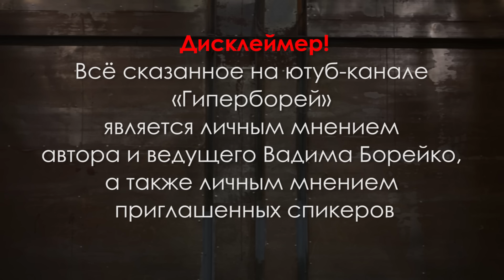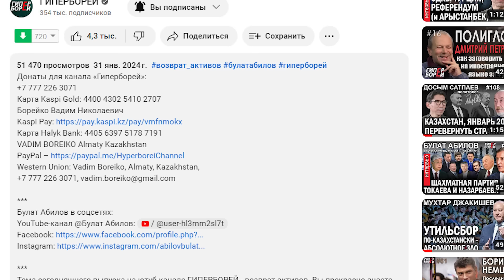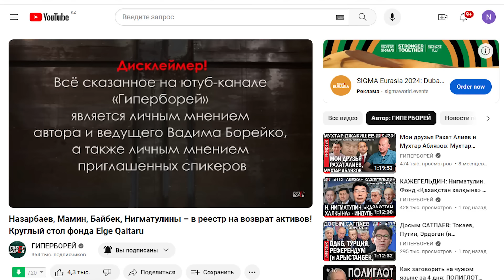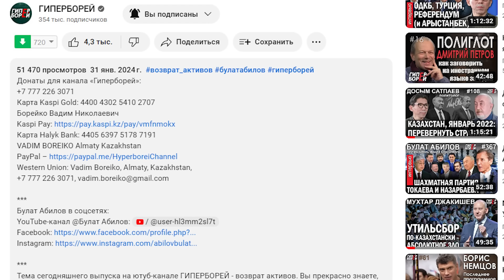Всё украдено до нас! Иск к Назарбаеву? Лаврентьев: от BUTYA до QARMET. Круглый стол Elge Qaitaru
Western Union: Vadim Boreiko, Almaty, Kazakhstan,

Тема сегодняшнего выпуска на ютуб-канале ГИПЕРБОРЕЙ – продолжение дискуссии на круглом столе фонда Elge Qaitaru «Возврат активов». Смотрите в выпуске:
- Евгений Жовтис: Всё украдено до нас
- Канат Нуров: Пусть рушится мир, но право торжествует
– Гульмира Елеуова: Распил бюджета продолжается
– Гульжан Ергалиева: Нужен коллективный иск к Назарбаеву
–  Айман Турсынкан: Банно-прачечный комплекс для отмыва капиталов
– Булат Абилов: Схема «Миттал - Лаврентьев»
– Как Майра Назарбаева вывозила самолётом $180 млн.

00:00 – дисклеймер
00:13 – возврат активов: продолжение дискуссии
01:10 – всё украдено до нас: Жовтис
06:52 – пусть рушится мир, но право торжествует: Нуров
09:35 – распил бюджета продолжается: Елеуова
10:49 – коллективный иск к Назарбаеву: Ергалиева
12:36 –  прачечная для отмыва капиталов: Турсынкан
14:47 – схема «Миттал - Лаврентьев»: Абилов
22:48 – Майра Назарбаева вывезла самолётом $180 млн
25:13 – мы делаем ГИПЕРБОРЕЙ вместе!

Круглый стол Elge Qaitaru: Всё украдено до нас! Иск к Назарбаеву? Лаврентьев: от BUTYA до QARMET